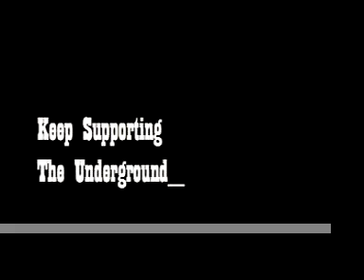DIRTBALL Update NOV '08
Updating friends and family on happenings with The Dirtball for the 2008 season and letting ya'll know about the new record headed your way!!